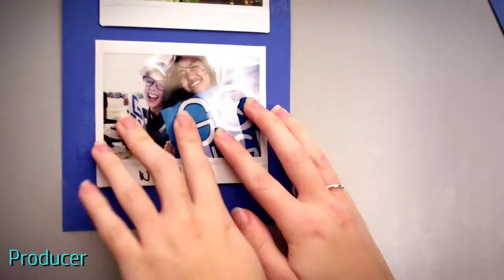Hannah Bacon Producer and Assistant Director Demo Reel 2020